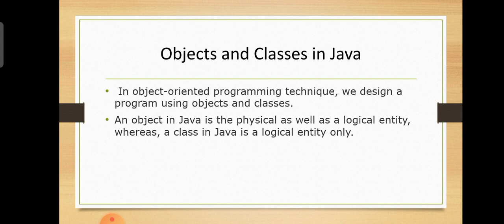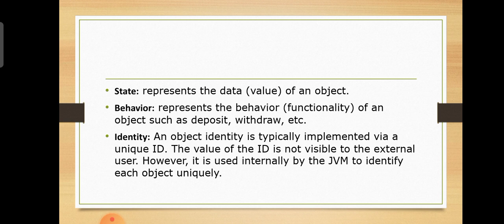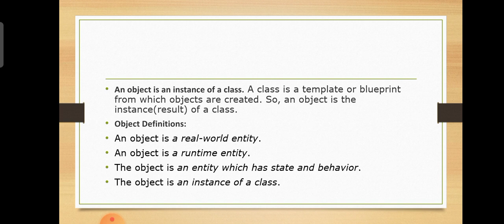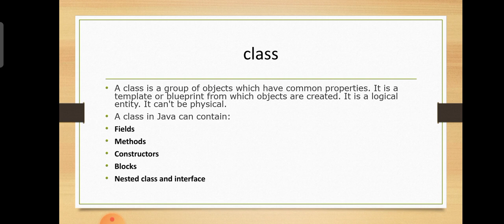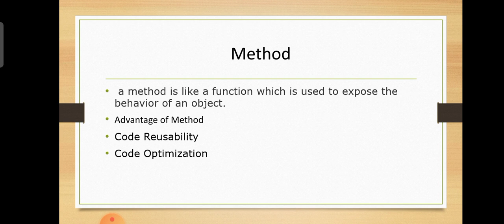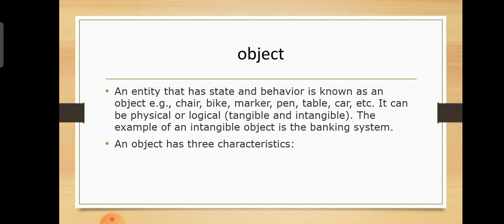Class Fundamentals | Object | Method | Instance variables | Java | OOP | Malayalam Tutorials